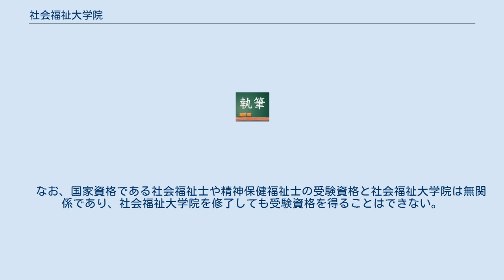社会福祉大学院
社会福祉大学院（しゃかいふくしだいがくいん）とは、社会福祉学/ソーシャルワークの研究及び高度で専門的なソーシャルワーカーを養成するための大学院である。
 　社会福祉大学院には、修士課程・博士課程による社会福祉学、ソーシャルワーク研究活動を中心とした研究大学院と、高度なソーシャルワーカー専門職を養成することを目的とした専門職大学院の二つの種類がある。
社会福祉学・ソーシャルワークそのものが実践科学であり、研究活動を中心とした大学院でも高度なソーシャルワーク専門職養成をも目的とした教育が行われている。
しかし、研究指向であるか、教育指向であるのかによって、日本のそれぞれの大学院の性格は大きく異なっている。
ソーシャルワーク教育の中心であるアメリカにおいては、ソーシャルワーク専門職養成は修士課程で行われており、研究活動は博士課程で行うが、修士課程から研究指向が強い日本の社会福祉大学院は性格が大きく異なっている。
 　社会福祉学は日本では学部・大学院ともに戦前からながらく私立大学のみ設置され、国立大学には社会福祉学に関する学部・大学院ともに設置がされてこなかった。
そのため、社会福祉学の大学院が私立大学、とくに仏教とキリスト教を基盤とする大学を中心に発展がみられ、東北福祉大学や明治学院大学、同志社大学、龍谷大学、東洋哲学から発した東洋大学などが伝統校として知られている。
 　戦後、厚生省により学校法人日本社会事業大学が設立され、社会福祉教育・研究の中核大学として位置づけられた。
厚生省により設立されたという経緯から、社会福祉政策研究の核として今日においても社会福祉関係者により認識されており、社会福祉政策(ソーシャルポリシー)研究を担う多くの研究者を輩出している。
 　このような社会福祉政策における日本社会事業大学の位置づけとは対照的に、社会福祉学のもう一つの核であるソーシャルワーク研究領域においては、明治学院大学や同志社大学が伝統的に中核的なポジションを形成しており、それぞれ日本で最初に社会福祉大学院を設置した伝統校(日本最初の社会福祉学の修士課程を開設したのは同志社大学であり、博士課程は明治学院大学である)の位置づけを反映している。
また、精神保健福祉分野においては大正大学が知られている。
 　2002年4月に、国立大学として初めて大分大学に、福祉に焦点をあてた大学院福祉社会科学研究科が設置された。
 　社会福祉大学院で授与される学位は、修士 (社会福祉学) (en:Master of Social Work) ・博士 (社会福祉学) (en:Doctor of Social Work) が一般的であるが、近年では学位名称も多様化してきており、例えば立教大学では修士 (コミュニティ福祉学)が、東洋大学では修士 (ソーシャルワーク) ・博士 (ソーシャルワーク) が授与されている。
 専門職大学院は、現在、日本社会事業大学のみが設置し、福祉マネジメント修士（専門職） の専門職学位を授与している。
 　従来、社会福祉大学院は数少なく、主に伝統校と呼ばれるいくつかの大学院により、社会福祉学の研究・教育が担われてきたが、高齢社会による社会福祉人材の需要の高まりと少子化による大学間競争により、近年、開設から10年未満という新しい社会福祉大学院が急増している。
 　なお、国家資格である社会福祉士や精神保健福祉士の受験資格と社会福祉大学院は無関係であり、社会福祉大学院を修了しても受験資格を得ることはできない。